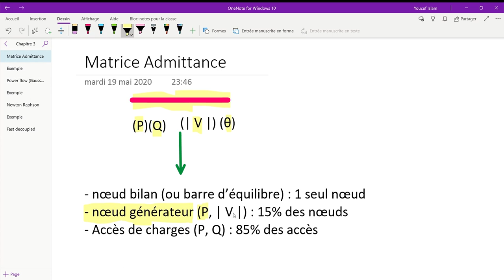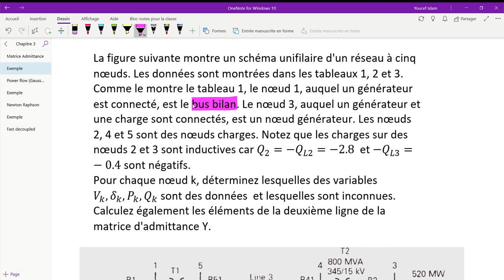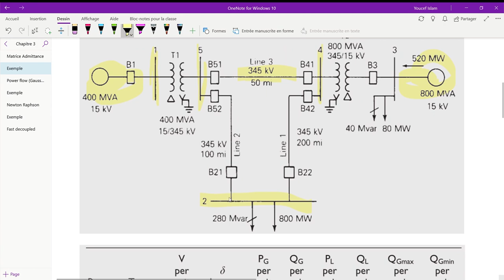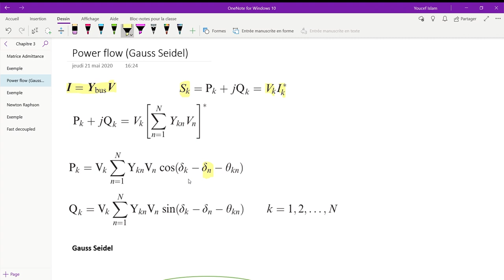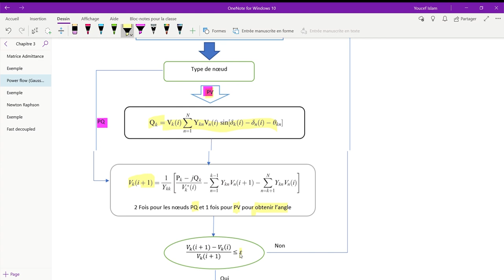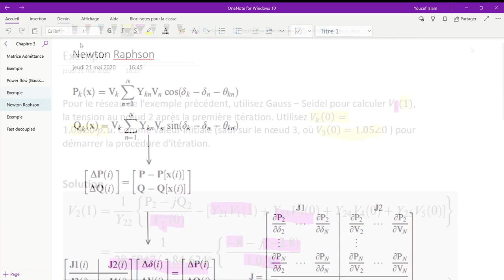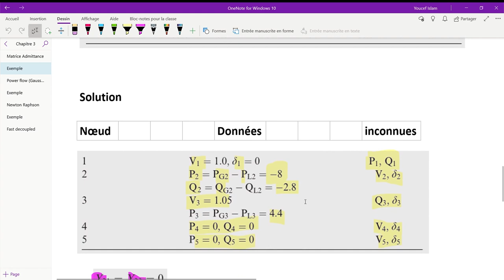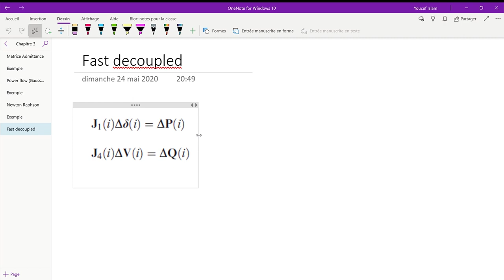Cours 4 : Calcul de répartition des puissances dans les réseaux électriques ( Load Flow)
3ème chapitre du cours : modélisation et optimisation des réseaux électriques
déstiné pour les 1er année master Réseaux Electriques